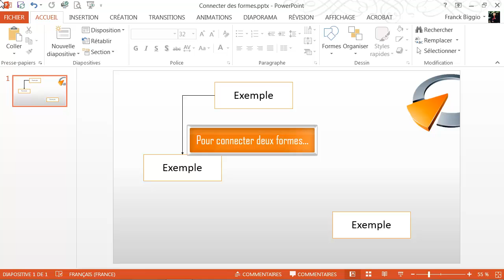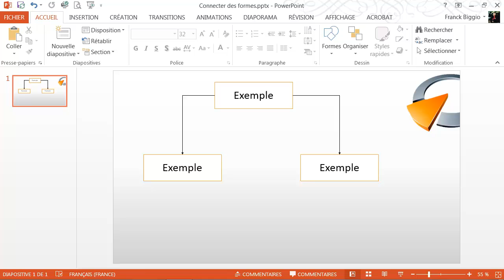Connecter des formes - Formation Powerpoint Marseille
Tutoriel vidéo sur la fonctionnalité de Powerpoint : Connecter des formes, issu de la formation Powerpoint de Optivalys Formations à Marseille.